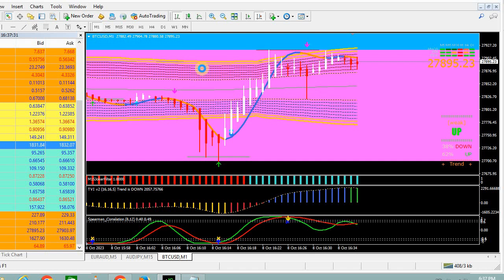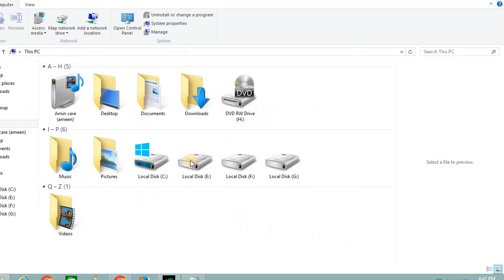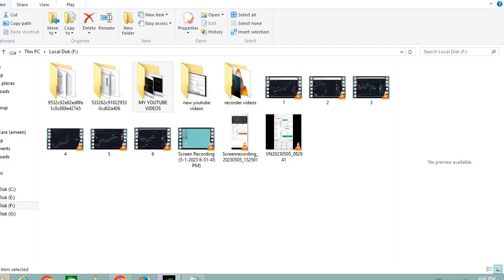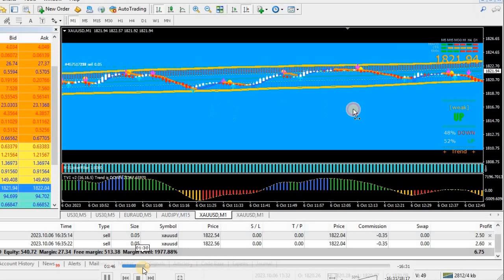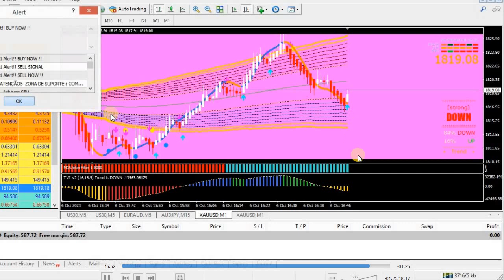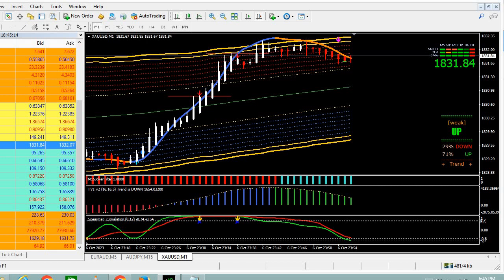Unveiling the Top MT4 Indicators for a Winning Forex Strategy For 3 and 5 Minute Scalping Strategy